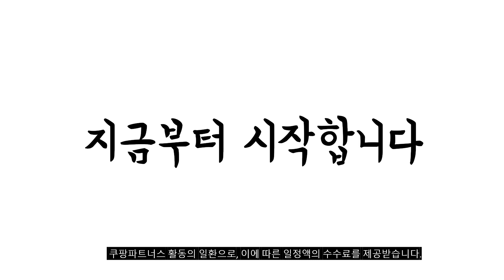2024년 불티나게 팔린 완력기 추천순위 TOP10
❤️❤️❤️ 완력기 구매 가격 평점 리뷰 정리해 봤어요! ❤️❤️❤️

[00:06]
10위. Mainwork 가슴 완력기 유압식 10-200KG 무게조절 다기능 [45,300원]

[00:11]
9위. 더스포츠샵 조은 파워 컨트롤 5단 완력기 혼합색상 [27,800원]

[00:17]
8위. Farry 가슴 전완근 완력기 운동기구 가슴운동 악력기 [25,800원]

[00:22]
7위. 순잠 헬스 일자형 완력기 블랙 [9,630원]

[00:28]
6위. Mainwork 가슴 완력기 10-100kg 강도조절 유압식 팔 [29,500원]

[00:33]
5위. 악력기 강도조절 그립 카운터 10~60kg 블랙 [3,400원]

[00:39]
4위. 화이트울프 완력기 유압식 가슴 운동기구 10~200kg 블루 [33,600원]

[00:44]
3위. GD 머슬펌프 오토 선수용 완력기 혼합색상 [80,100원]

[00:50]
2위. Neirny 가슴 완력기 유압식 10-200kg 강도조절 상체 [33,500원]

[00:55]
1위. 스포뱅크 5단 완력기 검정 [25,000원]